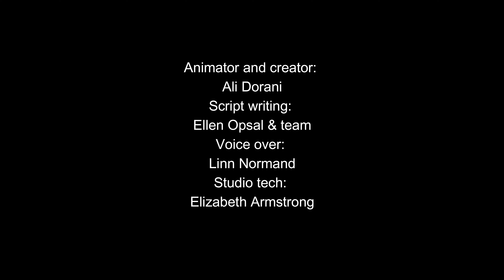Our Migration History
••• Animation by Ali Dorani (Mr. EatenFish)

About the Project:
What is your migration story? Do you want to share your lived experience of moving to Norway? In the “Our migration history” project, researchers from the University of Stavanger are looking to document lived experiences of migration.
Together with Stavanger Museum, the Cultural History Department, and professional teachers and classes from local high schools, researchers at the University of Stavanger are leading a project to document immigration to Stavanger and the surrounding region.
The project also collaborates with award-winning Iranian cartoonist and former ICORN freelance artist, Ali Dorani. The purpose of the project is to gain increased knowledge about how immigrants experience life in the Stavanger region and Norway in general, also working with the DEMBRA-network and the research group working on democracy and citizenship at the University of Stavanger.
This is part of a larger research project “Documenting the undocumented: Immigrant voices of past and present”, which is co-financed by a Peder Sather Grant at UC Berkeley, and where we work with students at the upper secondary, bachelor and master levels, on both sides of the Atlantic.